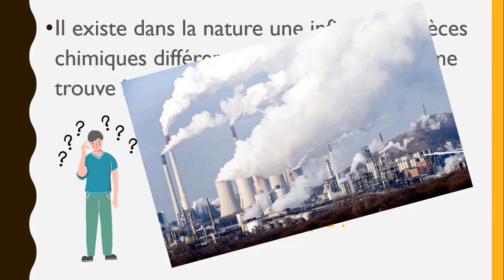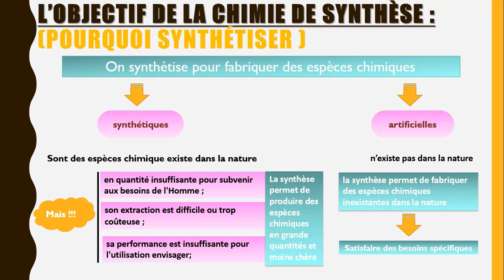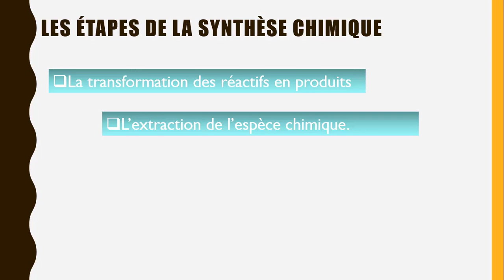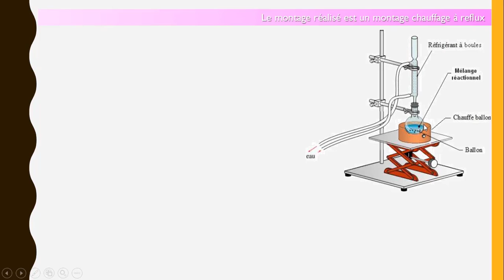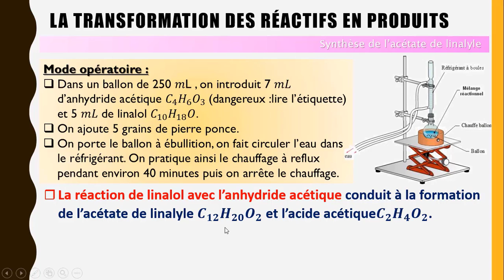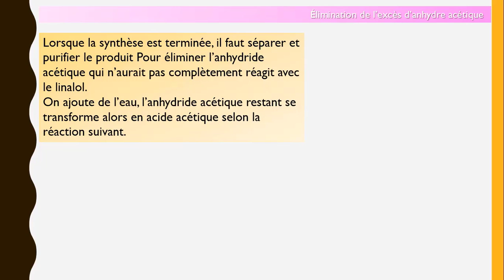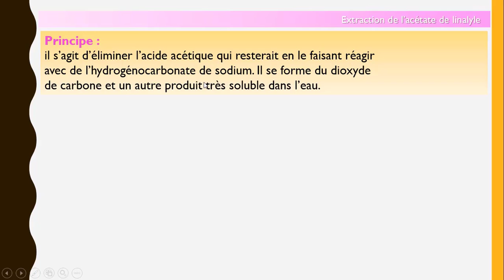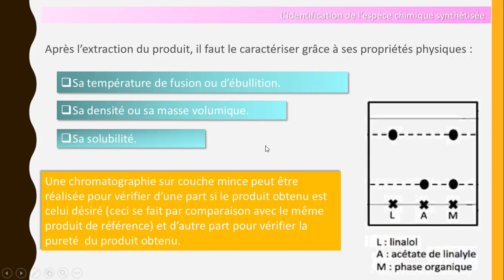La synthèse des espèces chimiques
MON PROF#BIOF#INTERNATIONAL#